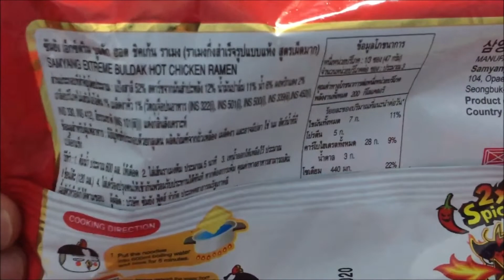samyang challenge vlog 2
Unplanned challenge po ito. Bigla bigla lang po kaming nakakaisip ng gagawin para makavlog at hindi mainip sa quaratine. Pakishare nadin po. God bless